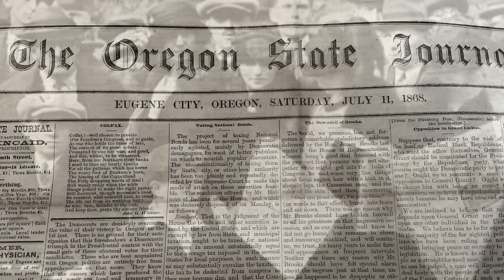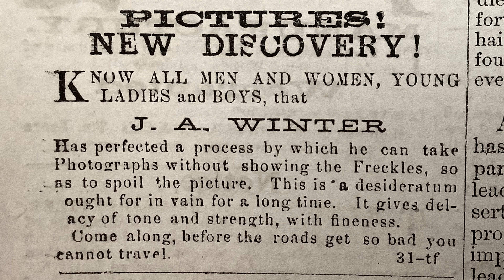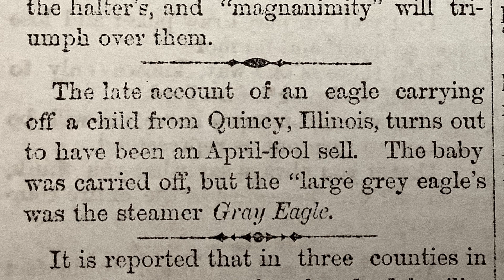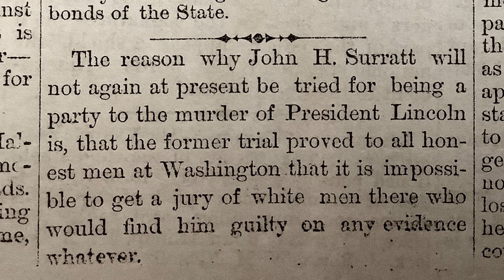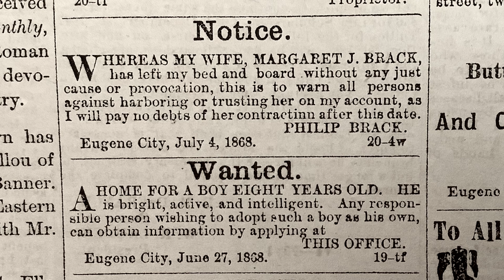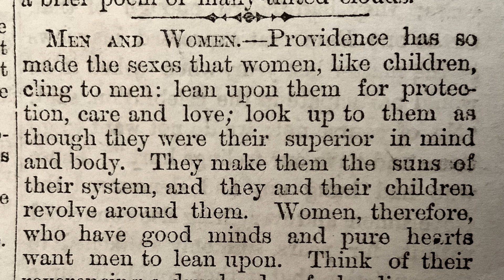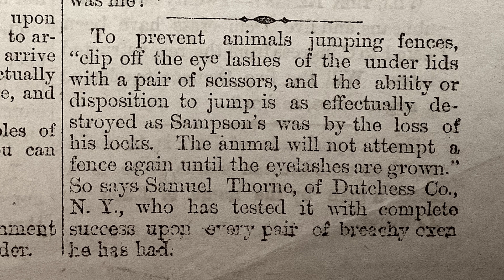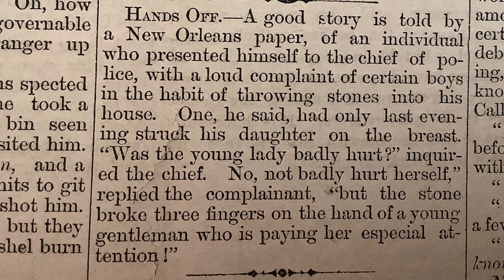1800s LIFE-Mustache Spoons, Photographs & Rock Throwing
1800s NEWS #16. 1868Newspaper. Eugene City, Oregon.
This channel reads actual newspapers from the 1800s. Step back in time to hear news articles about the life of our ancestors. Filled with witty stories, vintage advertisements, local happenings!
Enhanced with photos and video clips to bring the articles to life.
Old west American history of the Northwest territory.
Travel back in time to the late 1800s! What do our ancestors have to say. How did they live? What was their hopes and dreams? What did they find entertaining? What did they do from day to day?
Great American History Channel. Real news!